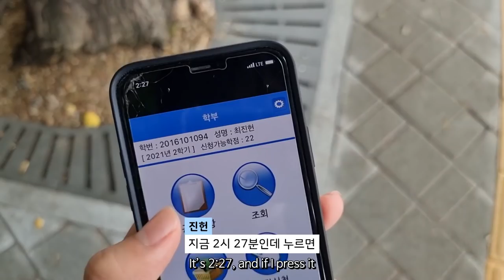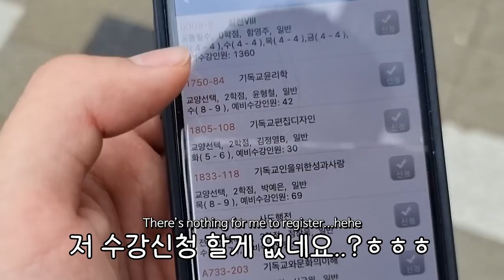[VLOG] 대학생이 왜 강한 줄 알아? 개강하니까.ㅣ마지막 개강 브이로그ㅣ학교 가자 친구들아!